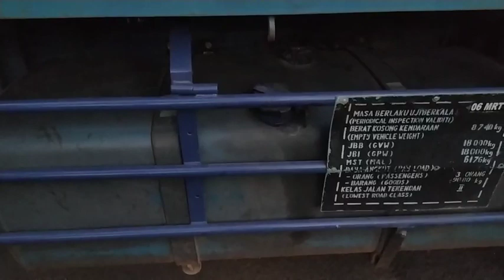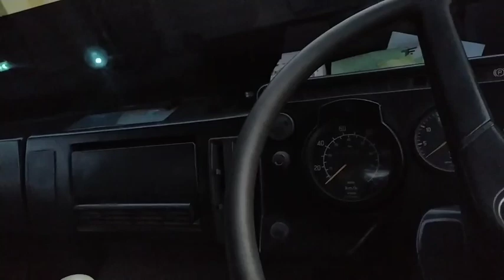TRUCK MERCY 1417 TRONTON SETANDAT BEKAS GUDANG GARAM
Tronton tahun 1991 bekas gudang garam pnjang bak 7 meter